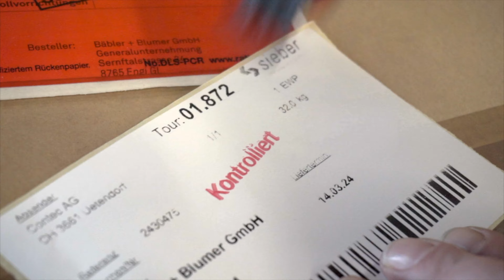Contec AG - Imagefilm / Firmenportrait - 2024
LIED CONTEGSCHT:

Strophe1

Was chöimer hüt tue, dr Mueter Ärde zrüggäh?
S'git die wo nume lafere u die wo äbe chrüpplä.
Wiukomme hie bi Contec, mir si die wo's mache;
mir hei dr Bode nach obe verschobe u lös krache.

Entfache es Füür für Solarenergie,
mir schaffe Läbesrüüm et laisse moi te dire
un toits vert coûte pas les yeux de la tête
im Verglich zur unbezaubare Biodivärsität.

Mir si Büezer u Dänker, Athletinne, Tänzer,
Imker i Finke wonech Honig tüe kredänze.
Mir si Curler u Kämpfer, Winkuriede wo ad
Wietsicht, ad Sorgfaut, ads Härz appelliere.

Mir montiere beflisseh Muffe u Fliese.
Dass Pflänzli chöi spriesse muschse o giesse.
Mir schufte u gniesse d'Luft hie am Niese,
u nächär tüemer ono..

(Dialog / Gspräch)

EDV  MFH und CAD
RGB - NPK und FKD
SIA - BNI und BKP
PV & EPDM - ole ole!

Strophe 2

Contec spiut im Klimaschutz e Roue.
Die hie, wede wosch chasch üs o followe.
Verlouere ke Momänt u erwähnt isch hie,
mir gäbe Gummi wiu sich Dächer säute säuber boue.

Genouer xeit tüemer fuukanisiere,
extrudere u stanze bissech Bäuke verbiege
u plotte wine pääguhäärige Bluethung,
gwährleischte so e rosigeri Zuekunft.

Dezue chunnt, geit dr Ärde baud dr Sprit us,
drum fahremer mit E u chräbele dr Zitrus,
mit Blick uf d'Umwäut xeh mer üsi Pflichte:
lieber knick-fix-beschichtet aus e Knick idr Fichte.

Vergliche mit dene zwoi Minute Sing-sang,
bruchts Dach sini Zyt, es isch ehrlech ke Spaziergang
Ei Frag blibt im Ruum während d'Musig nochli nachhaut;
Was chöimer hüt tue für üsi Nachwäut?